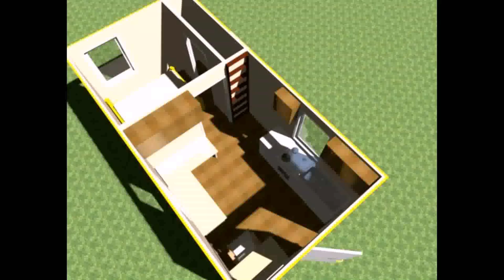Small House Plans With Loft Free (see description)